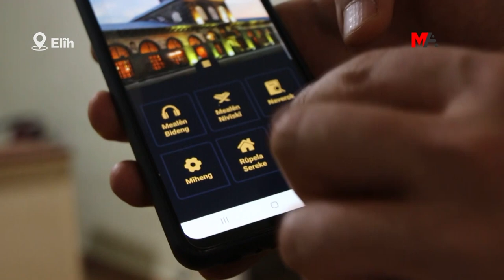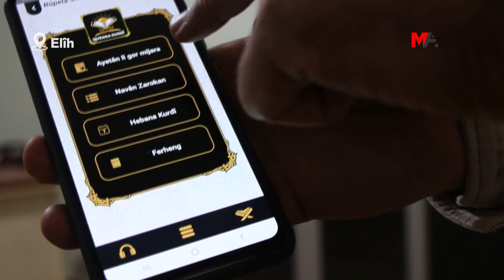KÜRTÇENİN 3 LEHÇESİNDE ‘QURANA KURDÎ' UYGULAMASI YAYINDA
Batman’da bir araya gelen 4 genç, Kürtçenin 3 lehçesinde “Qurana Kurdî” (Kürtçe Kur’an) uygulamasını geliştirdi.